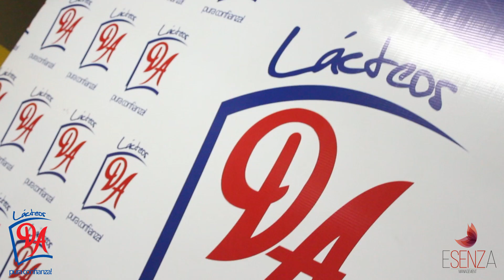Doña Angela en la Jornada de Nutricion y Dietoterapia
Presencia de marca y degustación